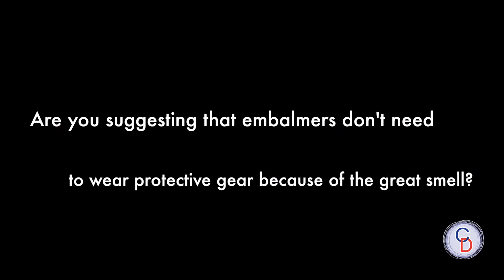Pierce Chemicals Has a Scented Embalming Fluid?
- Pierce introduces their NXT™ line of cucumber-melon scented embalming fluids to address the annoying formaldehyde odors in the prep room and lingering on the clothing of those who work in the prep room.

The revolutionary Pierce NXT fluids combine a blend of scents and penetrating agents that result in pleasant-to-use products without compromising effectiveness.

In this video we talk with Pierce COO, Lance Ray, about the name and why Pierce created a scented fluid.